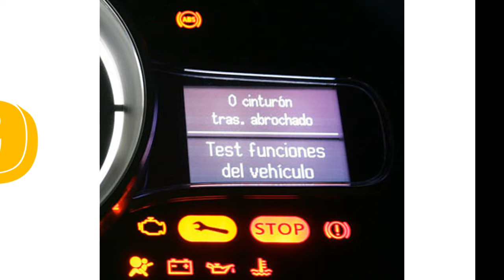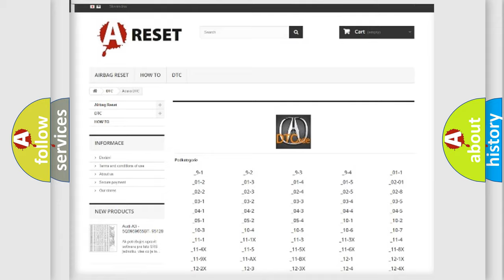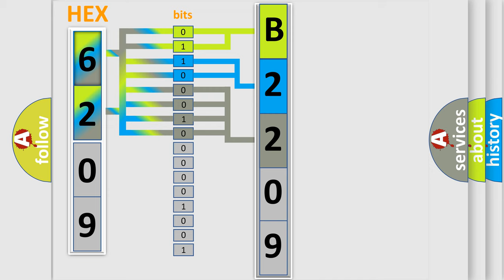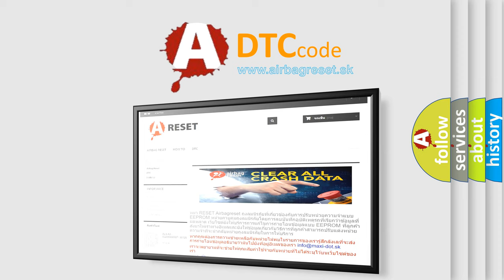DTC Acura B2209 Short Explanation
Make:
Acura
Code:
B2209
Definition:
AcuraLink Control Unit Internal Error
Description:
AcuraLink Control Unit Internal failure.
Cause:
Check the vehicle battery condition
Faulty AcuraLink control unit